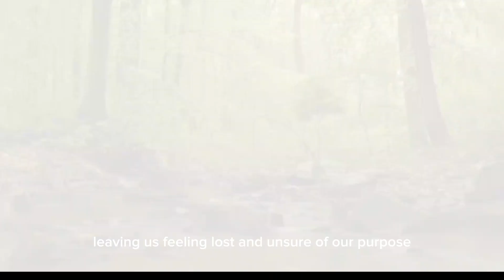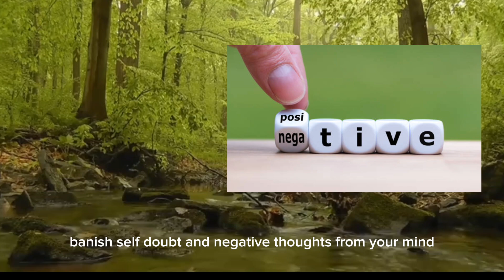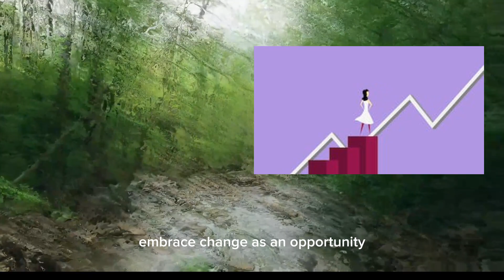Rise and Shine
Inspirational Speech